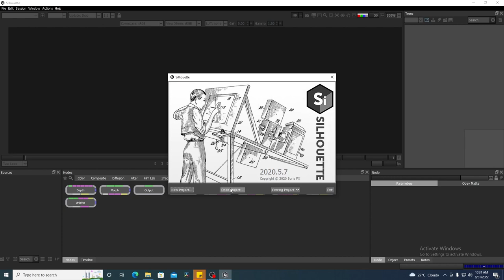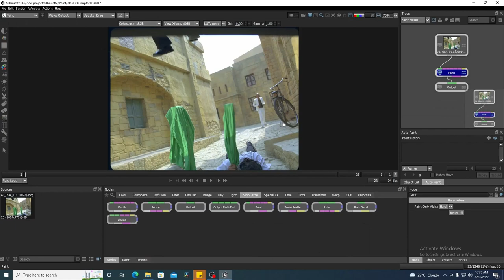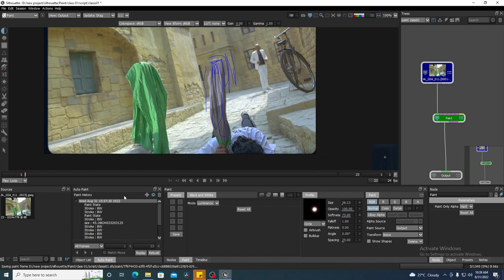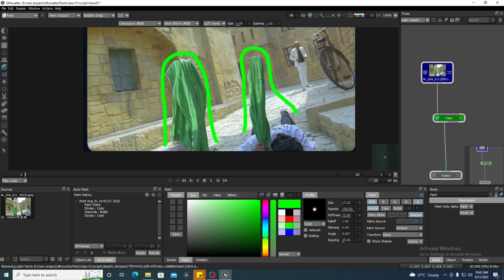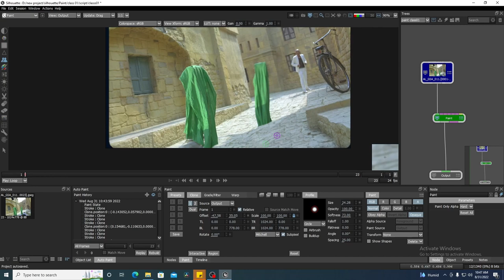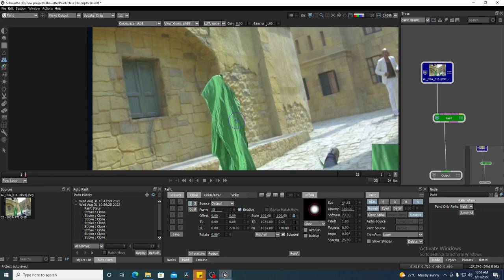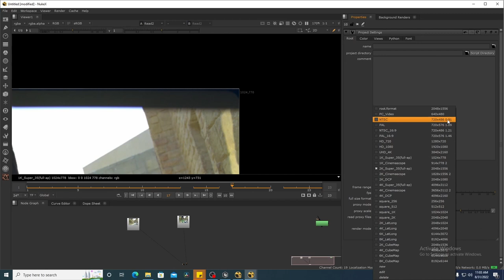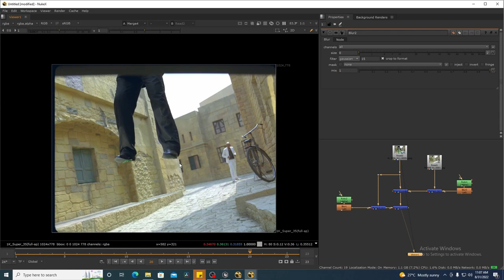Silhouette VFX Paint: Getting started silhouette paint [HINDI] class 01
In this video I am going to show how to start VFX paint in silhouette paint